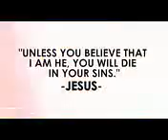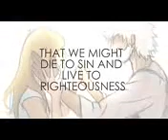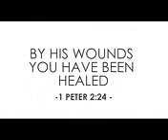Cristo es Nuestra Vida!!!